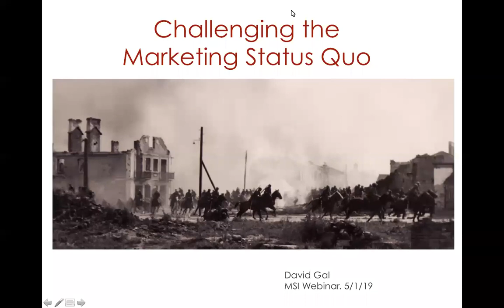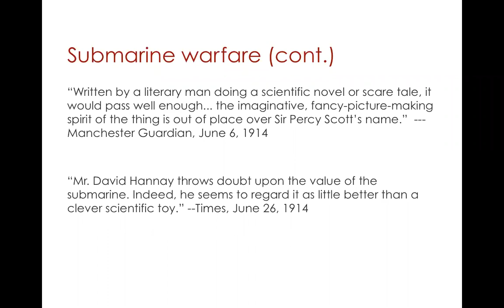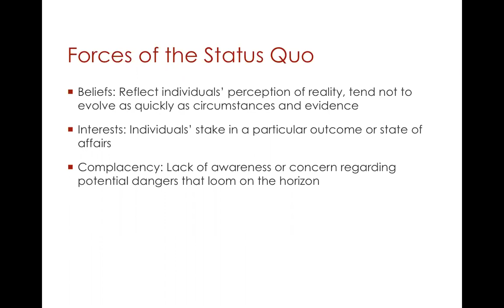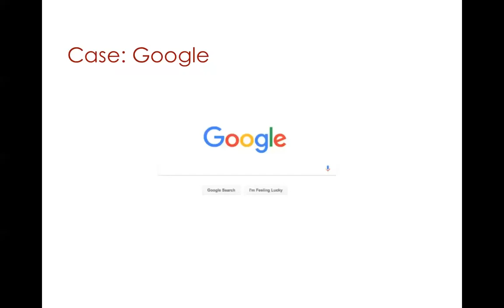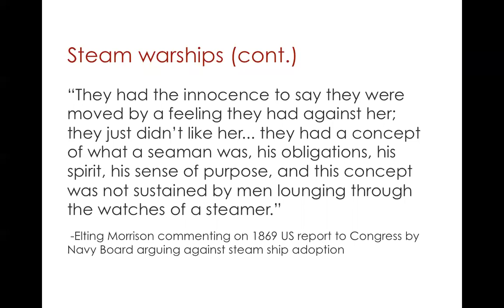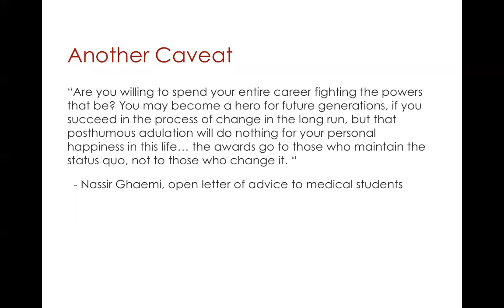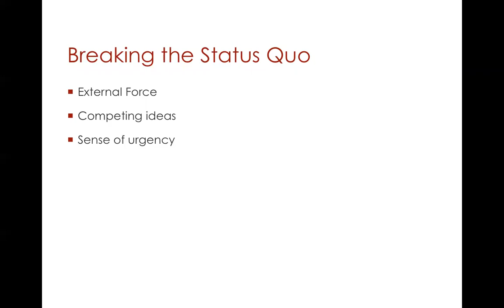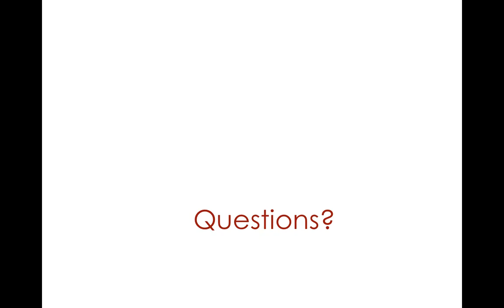Challenging the Marketing Status Quo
Why do businesses fail to adapt as circumstances evolve? What are the forces that prevent organizations from changing and how can they be overcome? Though these questions are fundamental, surprisingly little serious attention has been paid to them. The social science literature often makes the case that individuals and institutions alike suffer from a status quo bias, yet such an answer doesn’t provide an explanation, but simply restates the problem. Why is there a tendency to maintain the status quo? Why is change so hard? These questions are particularly critical for marketers who must respond to shifting customer preferences, a dynamic marketing environment, and technological changes. In this webinar, we will draw on lessons from the history of warfare, business, and science to identify the forces that serve to protect the status quo and how these forces can be overcome.